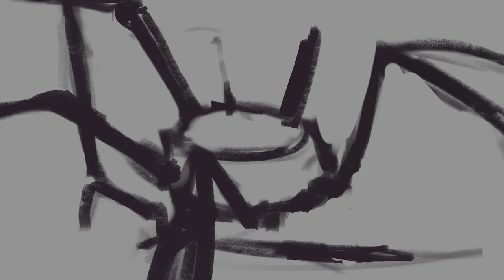SPEEDPAINT | Bunny in Mech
Speedpaint of a bunny. Inspired by Bunny Harvestman (a kind of spider).
Have fun watching this video! I hope you like it!
Comment what illustration you would like to see in future!

Thank you for your comments again!

What I'm using?
-Ipad
-Procreate